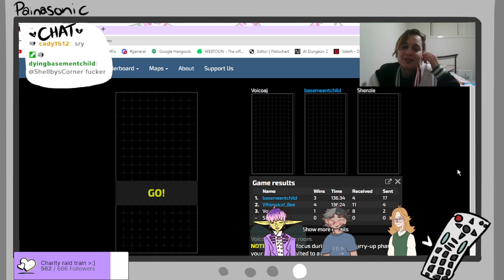Mr. Wolf,, the next Tumblr sexyman and Nick Wilde?? (pt2 Tetris Stream)